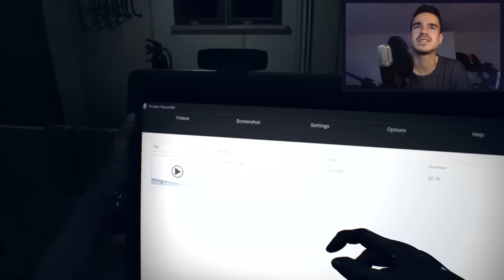WAS WIRKLICH GESCHAH !! RESIDENT EVIL 7 : Lets Play #22 [FACECAM]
►RESIDENT EVIL 7 KAUFEN ►TWITCH ►FIFA KANAL

Viel Spaß mit dem 20. Resident Evil VII Let's Play Freunde. Für mich ist es das schlimmste Horrorspiel was ich bisher gespielt habe. Mit der VR Brille würde ich das niemals spielen können.